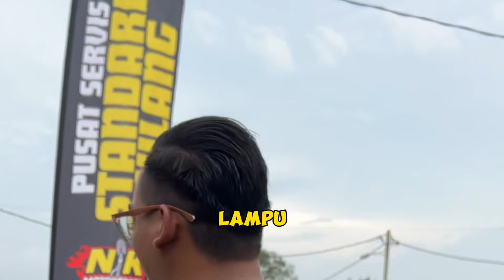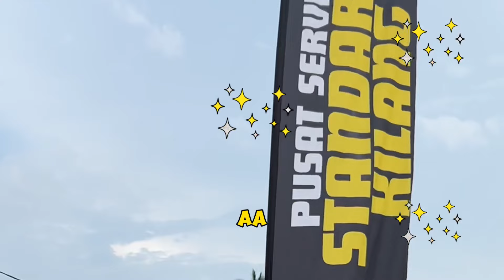PENANGAN SADAI MOTOR LAMA SANGAT. ROD COLOUR HIJAU MATT 🤣 MAMAM MODAL X ?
NIK MOTORSPORT
OVERHAUL | TOPSET | RESTORE | REPAIR

Nama bengkel: Nik Motorsport

Alamat: Lot 2392-S4, Jalan Kuang, 48050 Sg Buloh, Selangor

Hari bkerja: Selasa - Ahad (ISNIN TUTUP)

Waktu bkerja: 9.30am - 6.30pm / 4pm - 4am

(Ws n call shj)
Komen/pm x buka